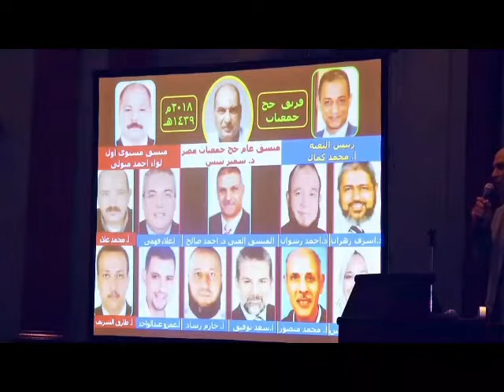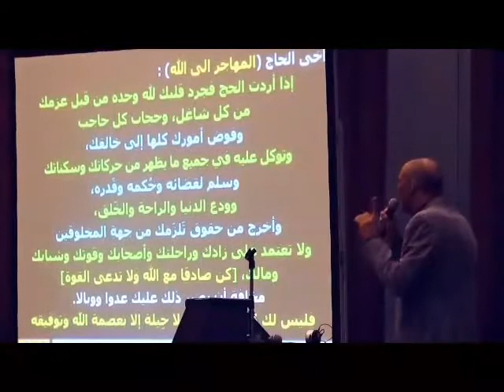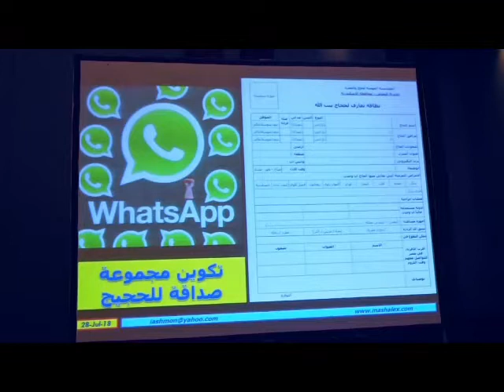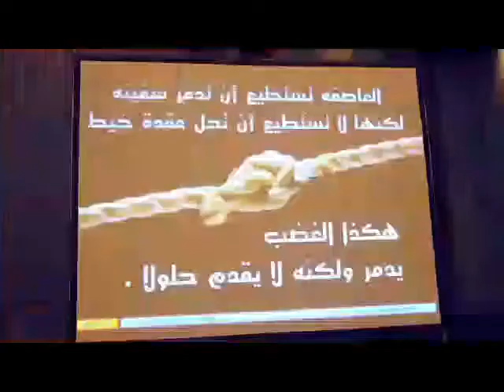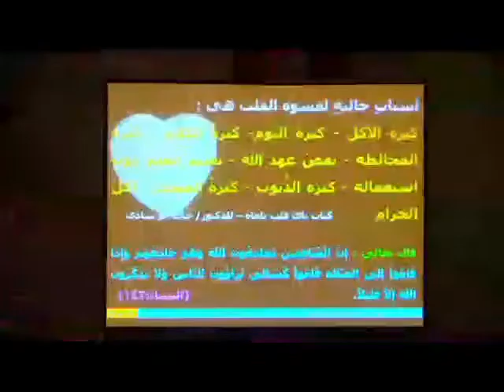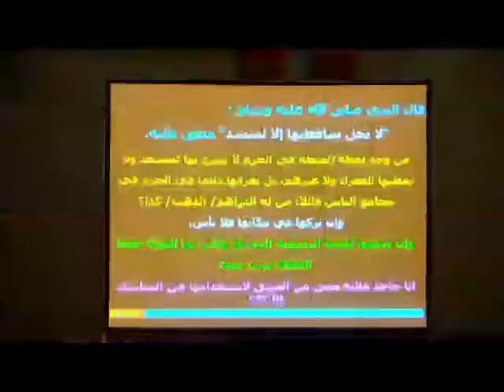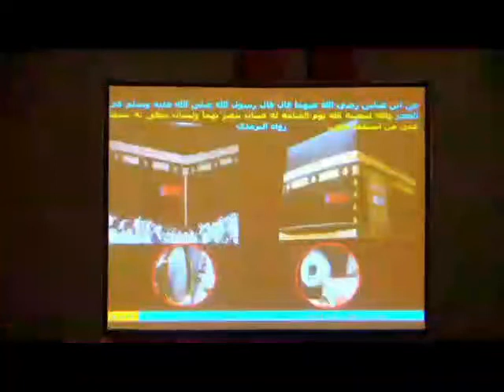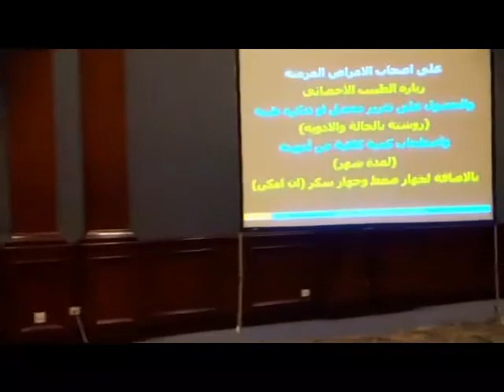شرح افضل الطرق لتأدية مناسك الحج 2018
اللقاء المجمع لحجاج الجمعيات الاهلية بالاسكندرية 2018
الدكتور / أحمد صالح